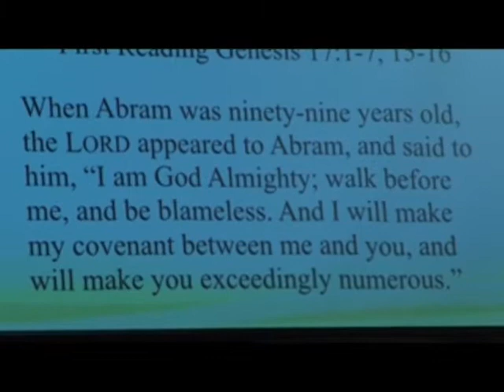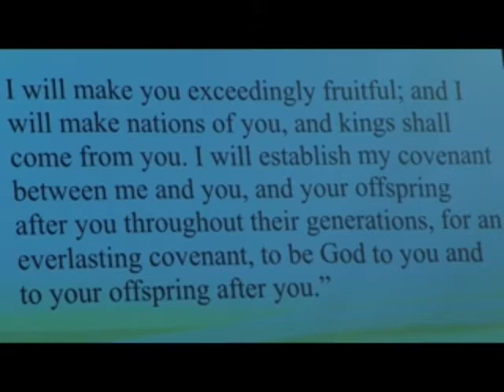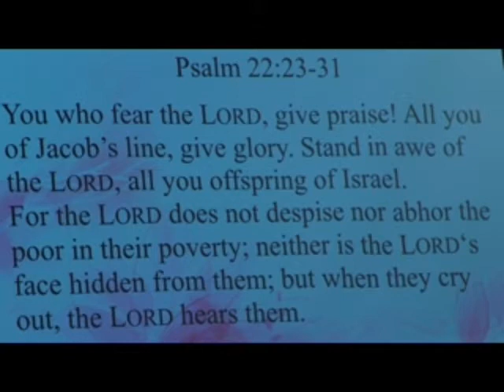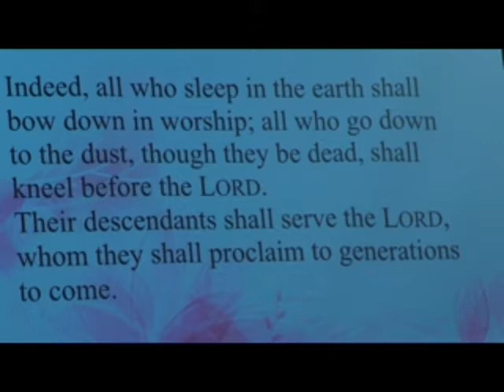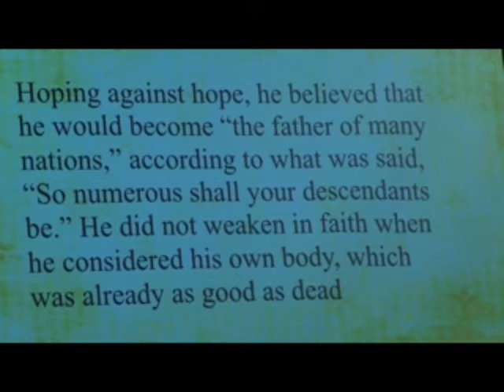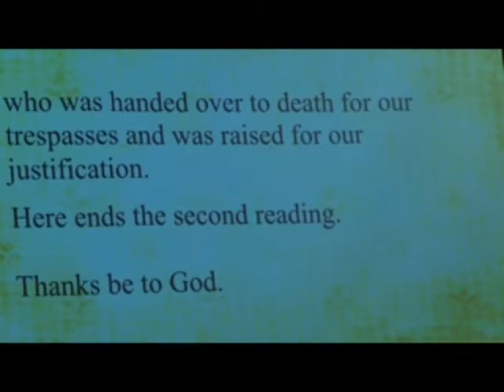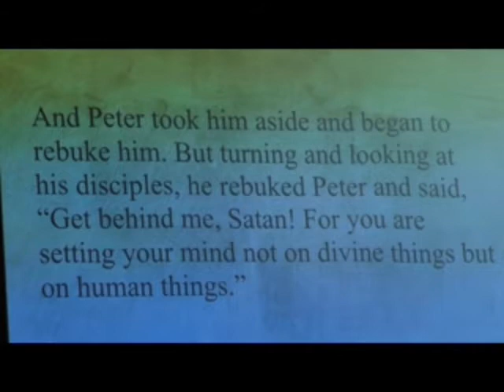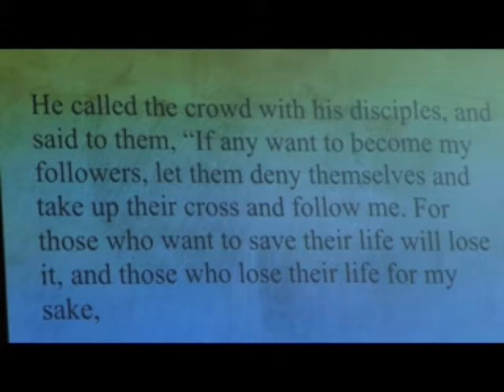Worship Service Sunday, February 28, 2021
Our worship service for Sunday, February 28, 2021.